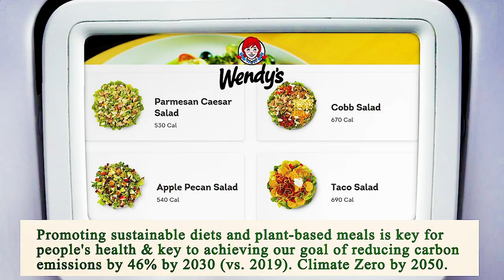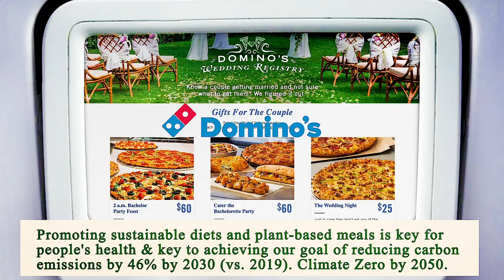Nearest Restaurants From Me Manhattan 10038 NY, New York County, New York, United States